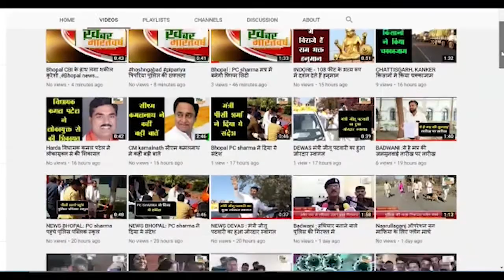नर्मदापुरम : पुलिस की भुमिका पर सवाल, सिंघाड़ गाँव रेप केस में की लापरवाही